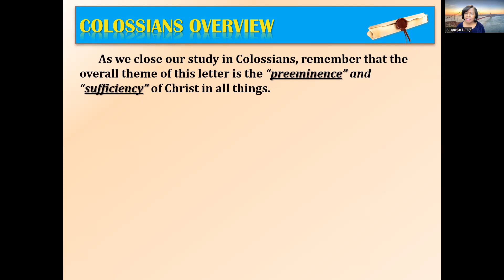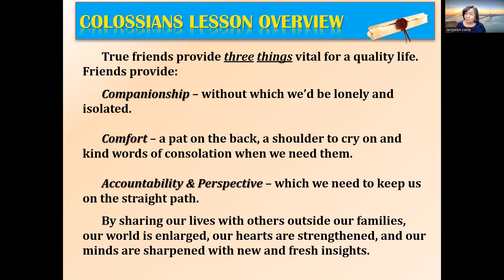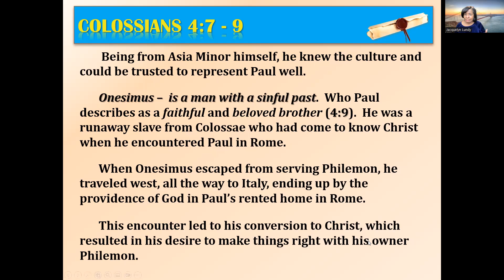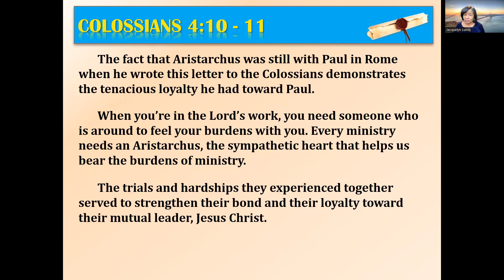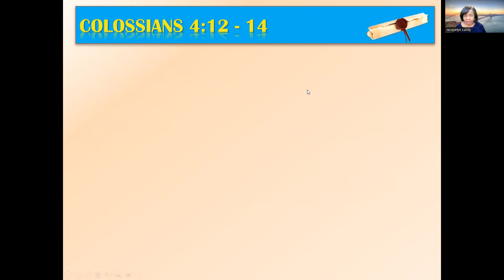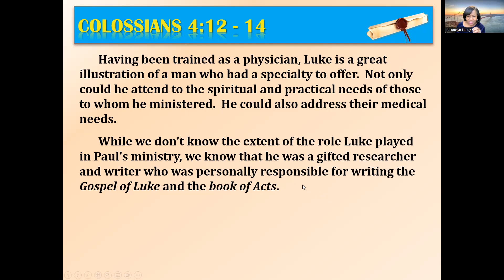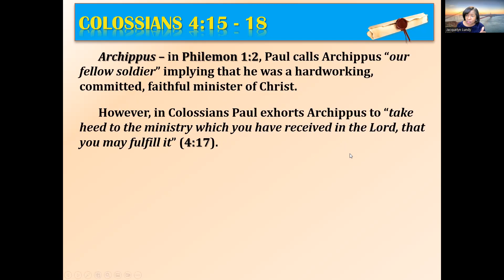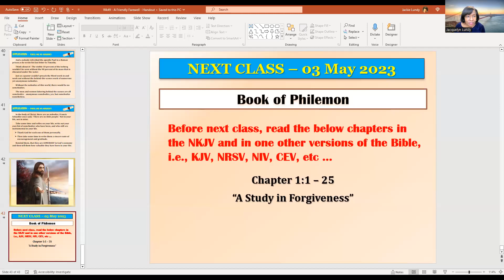Colossians Chapter 4:7-18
A Friendly Farewell
Rev. Jacquelyn H. Lundy, First Lady